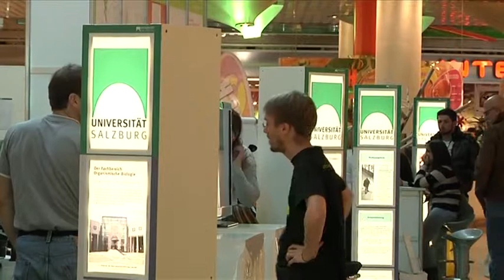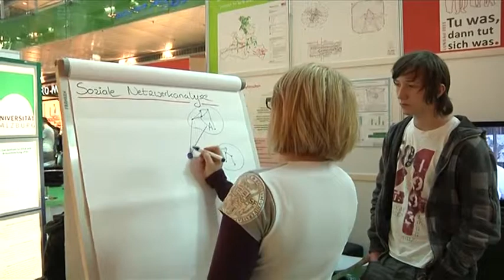"uni:hautnah" 2011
Bereits zum achten Mal gastiert die Universität Salzburg mit neun Forschungsprojekten im Europark.